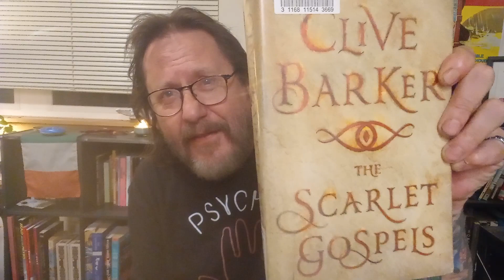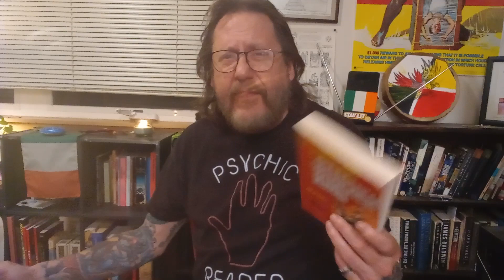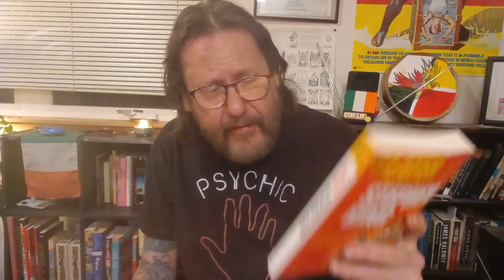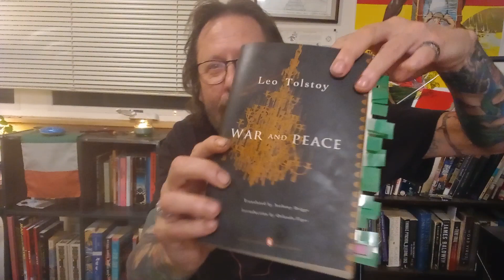My HorrorMayhem TBR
HorrorMayhem was created by